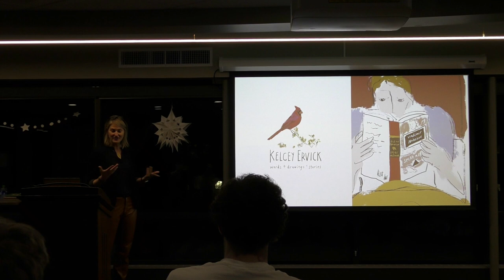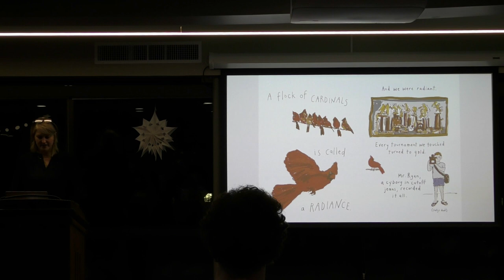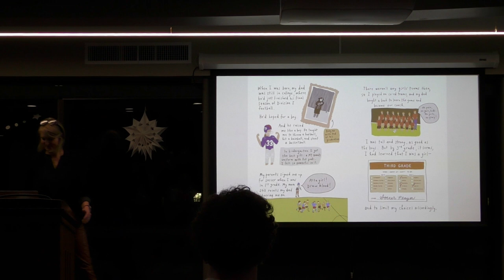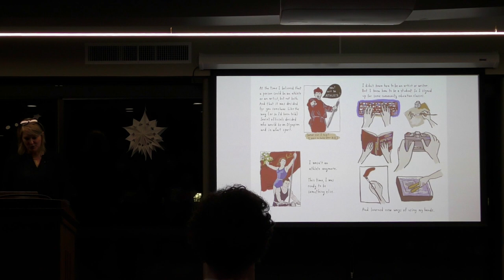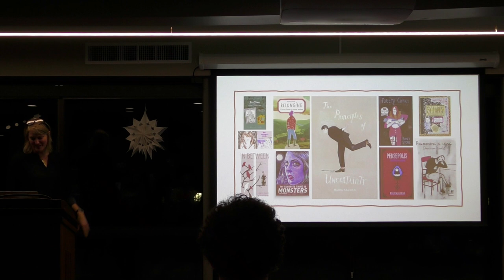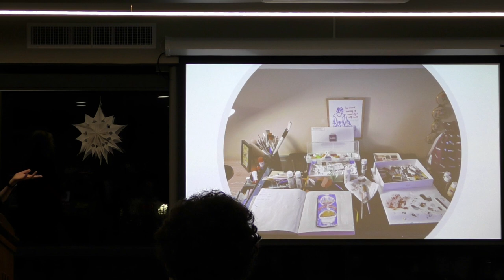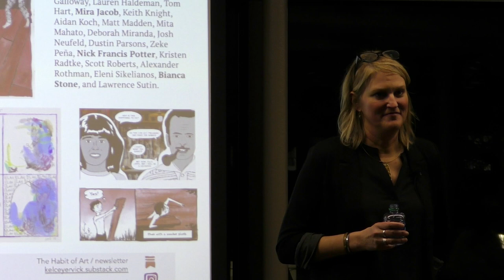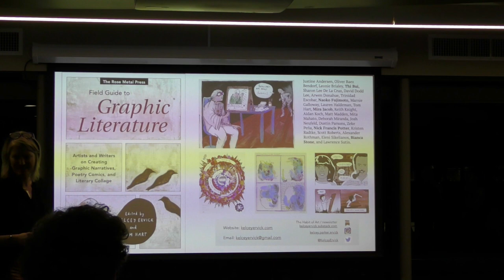Creative Writing Series ft. Kelcey Ervick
Kelcey Ervick is the author of the graphic memoir, The Keeper (Avery Books/Penguin).  Her three previous award-winning books of fiction and nonfiction are The Bitter Life of Božena Němcová, Liliane's Balcony, and For Sale By Owner. She is co-editor, with Tom Hart, of The Field Guide to Graphic Literature, forthcoming from Rose Metal Press in 2023. Her stories, essays, and comics have appeared in The Rumpus, The Believer, Washington Post, Lit Hub, Colorado Review, Passages North, Quarterly West, Booth, Notre Dame Review, and elsewhere. She has received grants from the Indiana Arts Commission, the Sustainable Arts Foundation, and New Frontiers in Arts and Humanities at Indiana University. She has a Ph.D. from the University of Cincinnati and is a professor of English and creative writing at Indiana University South Bend.

Some praise for The Keeper:

“The Keeper is a triumph! Kelcey Ervick’s rollicking visual storytelling makes this information-packed lesson in women’s sports history both hilarious and surprisingly moving. Do not be deceived by her loose, exuberant drawings–the level of writerly control at play in this beautiful book is prodigious.”
– Alison Bechdel, author of the New York Times bestselling Fun Home and The Secret to Superhuman Strength

“Kelcey Ervick’s The Keeper offers a fascinating look at important figures through history who have pushed for equal standing for women in sports—a fight that continues today. But this book is also about sisterhood and the sacred bonds between teammates. It’s about the love of the game and the deep sense of joy and power it provides. It’s about the collective strength of women and how we have built on each other’s achievements, one generation passing the baton to the next, to ensure a future without limits for the girls who will follow. The Keeper is equal parts inspiration and motivation.”
– Briana Scurry, World Cup Champion U.S. Goalkeeper, two-time Olympic gold medalist, and author of My Greatest Save

“Readers will certainly want to linger on the beautiful depictions of birds, people and scenes from her life. She weaves in historical context in graceful and necessary ways.”
– New York Times' Book Review